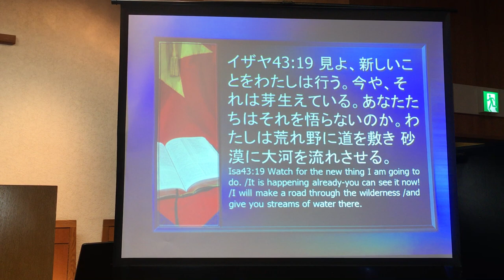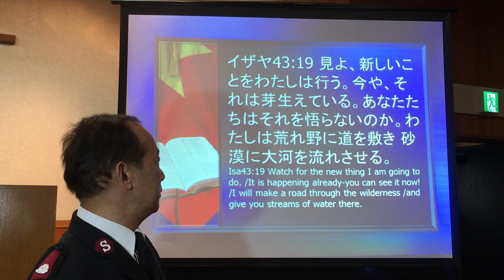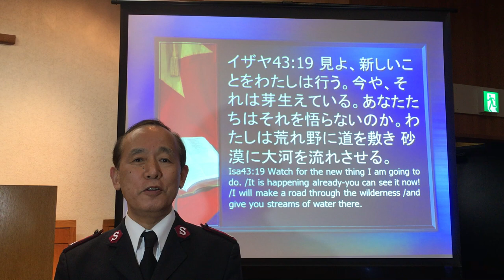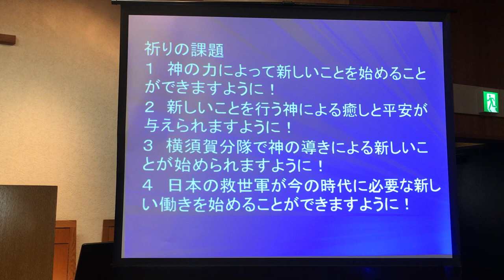救世軍横浜小隊祈祷会 2019年3月16日